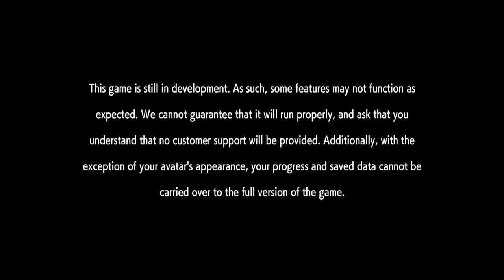STREET FIGHTER 6 DEMO